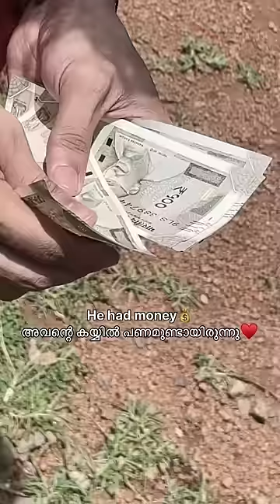Every soul will taste death💯♥️🥺islamic